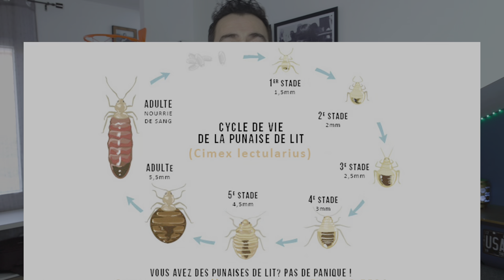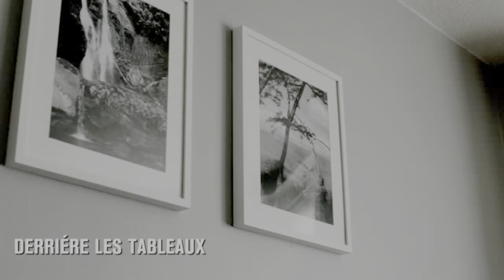Les Punaises de lit en France, tout savoir !!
Quelques liens qui peuvent vous intéresser :

LE SINGLE DD FRELONS par MATT disponible sur toutes les plates-formes de Musique.
Lien Apple Music :

 / album  .

Les COPAINS donc n'hésitez a visitez leurs sites :

Parrainage : avec @seb
Cerise Noire (cuir) : @cerise.noire.creation

Me Contacter :
Mon Instagram:

 / dd_frelons

⚠️ Site DD Frelons fait par la société HORIZON
Une collaboration que je vous partage et si vous avez besoin
n'hésitez pas a les contacter de ma part DD Frelons

Vous cherchez un pro dans votre Région ? voici le groupement d'Expert
en Guêpes et Frelons cliquez sur le lien.